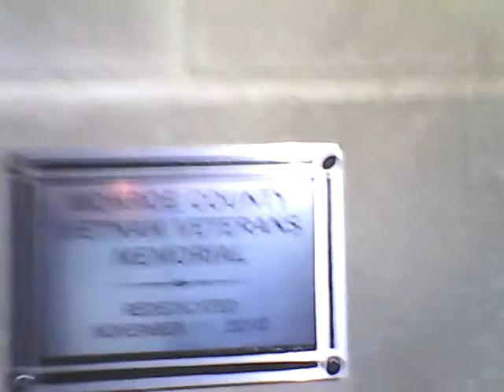Indiana Monroe County Leaves POW MIA Memorial in Disrepair update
Indiana Monroe County Commissioners Leave POW MIA Memorial Disrepair This is s a update as of April 20th 12: Am  2017

Updates will be made